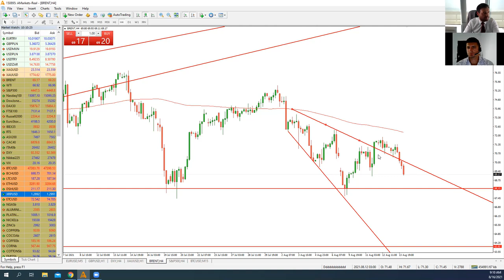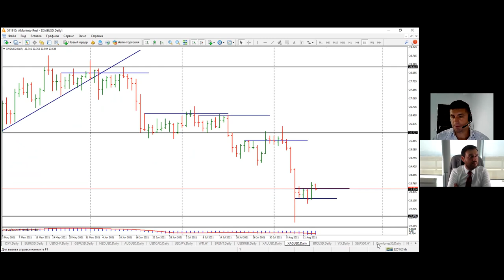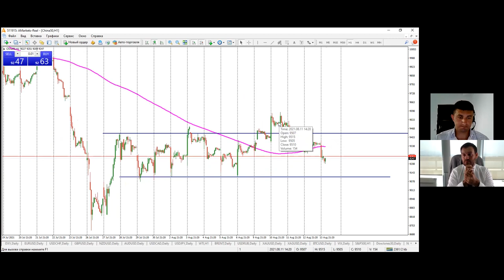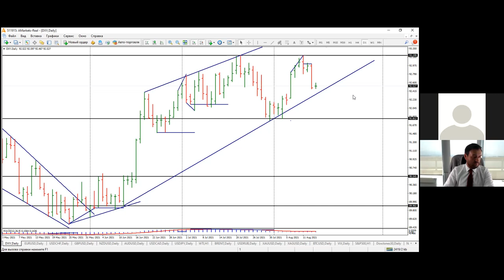Артем Деев vs Виталий Кухта: торговые идеи по DXY, GBP/USD, AUD/USD, XAU и USD/CAD | AMarkets